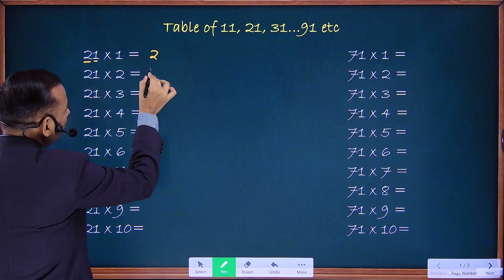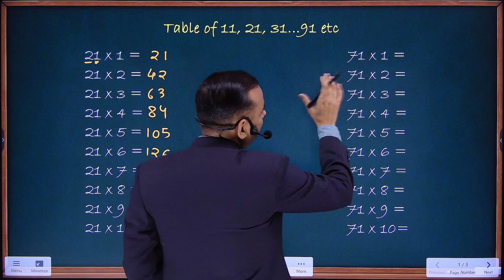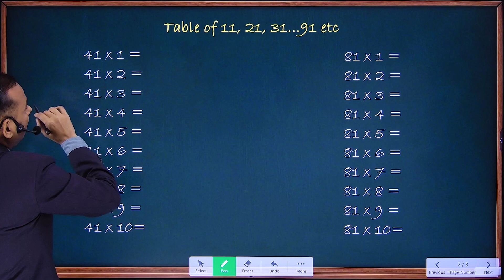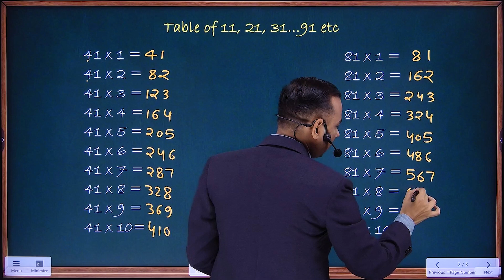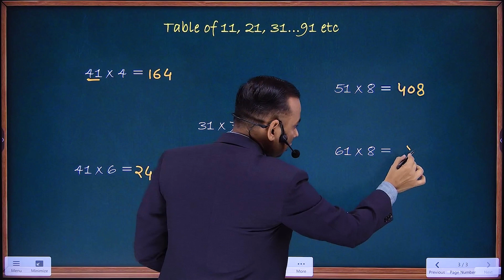Table Trick of 11, 21, 31, 41, 51, 61, 71, 81, 91, 101.. | Table trick whose unit digit is 1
In this video, discover the fascinating table trick involving numbers like 11, 21, 31, and so on, where the unit digit is always 1. I'll unveil the pattern and guide you through the simple steps to understand and apply this intriguing mathematical phenomenon. Watch to amaze your friends with your newfound number magic!